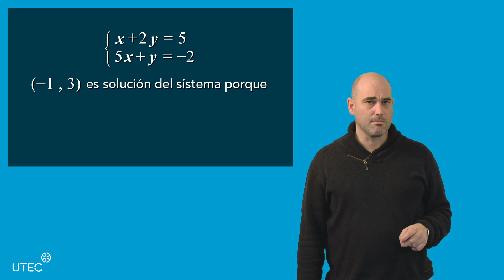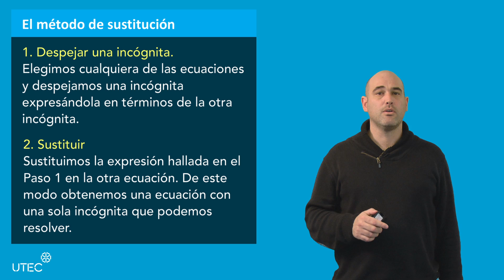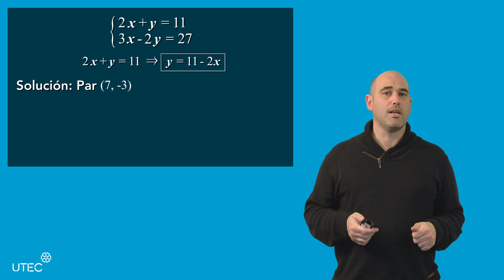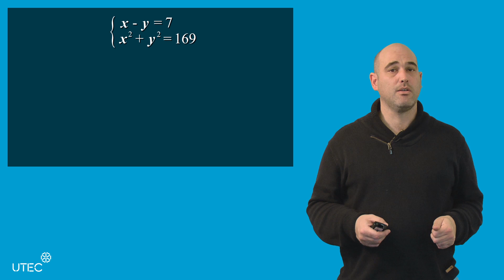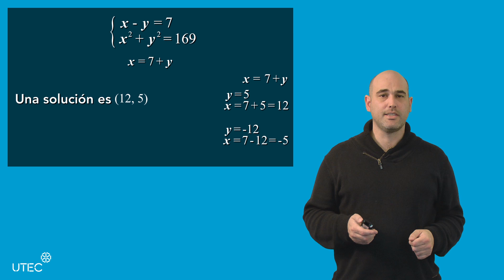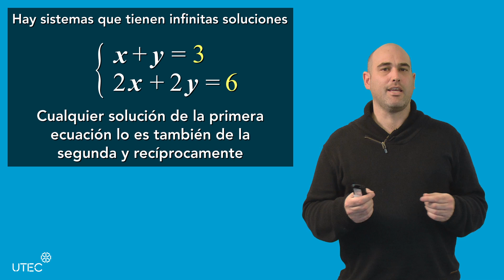Sistemas de ecuaciones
En este vídeo podrás comprender los conceptos básicos de sistemas de ecuaciones de la Unidad Précalculo Fundamentos.
Este curso es parte del Programa de Formación de Ciencias Básicas, desarrollado por Universidad Tecnológica del Uruguay.